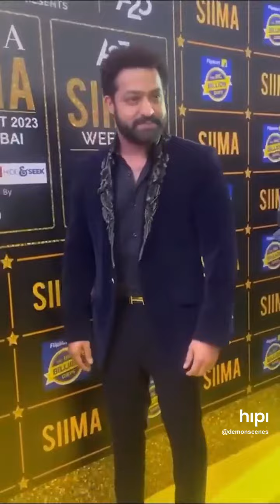like share and subscribe